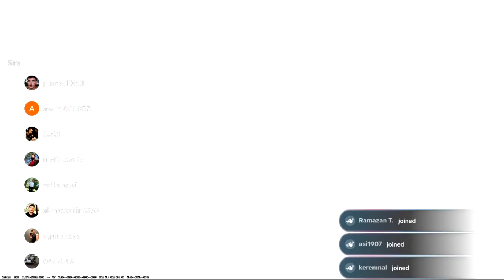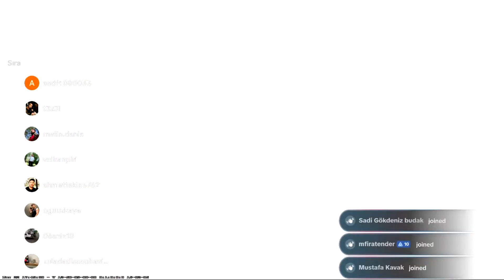TikTok CANLI YAYIN TEKRARI | CS2 REKABETÇİ DUST2 MAÇ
HER GÜN YENİ ve GÜNCEL VİDEOLAR

TeamSpeak3 : biceps.tsgir.la